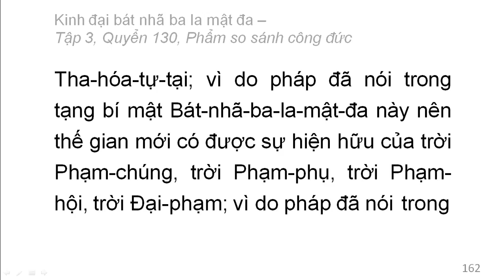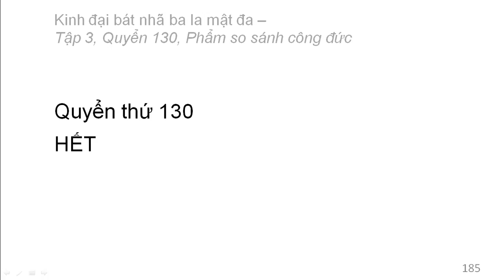600 quyển Kinh Đại Bát Nhã Ba La Mật Đa: Quyển .../600 (tiếp) (đọc lần 2)